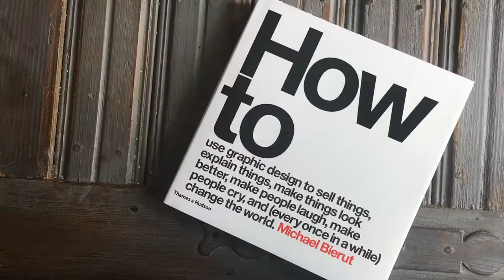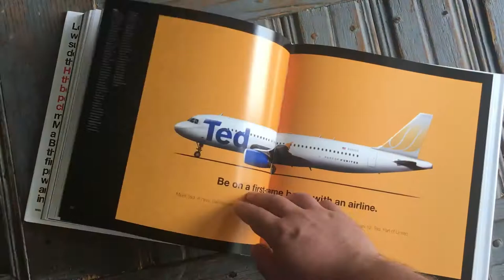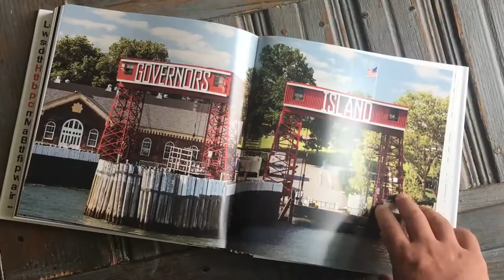How to - Michael Bierut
The first monograph, design manual, and manifesto by Michael Bierut, one of the world’s most renowned graphic designers—a career retrospective that showcases more than thirty-five of his most noteworthy projects for clients as the Brooklyn Academy of Music, the Yale School of Architecture, the New York Times, Saks Fifth Avenue, and the New York Jets, and reflects eclectic enthusiasm and accessibility that has been the hallmark of his career.

Protégé of design legend Massimo Vignelli and partner in the New York office of the international design firm Pentagram, Michael Bierut has had one of the most varied and successful careers of any living graphic designer, serving a broad spectrum of clients as diverse as Saks Fifth Avenue, Harley-Davidson, the Atlantic Monthly, the William Jefferson Clinton Foundation, Billboard, Princeton University, the New York Jets, the Brooklyn Academy of Music, and the Morgan Library.

How to, Bierut’s first career retrospective, is a landmark work in the field. Featuring more than thirty-five of his projects, it reveals his philosophy of graphic design—how to use it to sell things, explain things, make things look better, make people laugh, make people cry, and (every once in a while) change the world. Specially chosen to illustrate the breadth and reach of graphic design today, each entry demonstrates Bierut’s eclectic approach. In his entertaining voice, the artist walks us through each from start to finish, mixing historic images, preliminary drawings (including full-size reproductions of the notebooks he has maintained for more than thirty-five years), working models and rejected alternatives, as well as the finished work. Throughout, he provides insights into the creative process, his working life, his relationship with clients, and the struggles that any design professional faces in bringing innovative ideas to the world.

Offering insight and inspiration for artists, designers, students, and anyone interested in how words, images, and ideas can be put together, How to provides insight to the design process of one of this century’s most renowned creative minds.